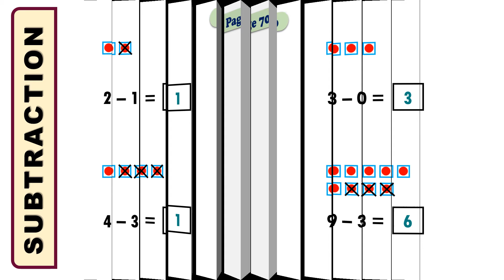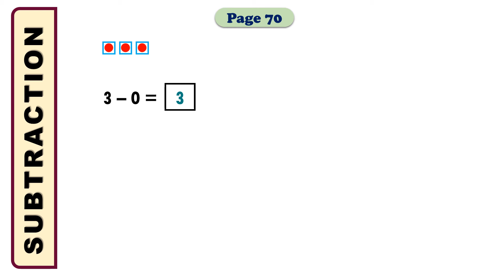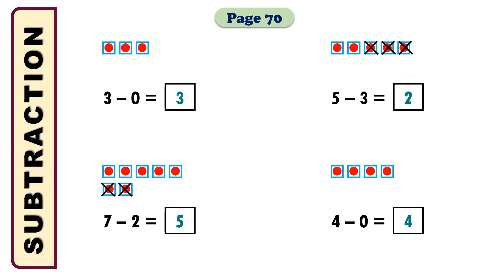Math fun Easy Subtraction for kids' Part 2 KG Maths Avenue (Primer -B)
Math fun
Easy Subtraction for kids'
Maths Avenue (Primer-B)
Credited to
Maths Avenue (Primer-B) book
Dr. Rukhsat Zerin
Excel Publishing Center